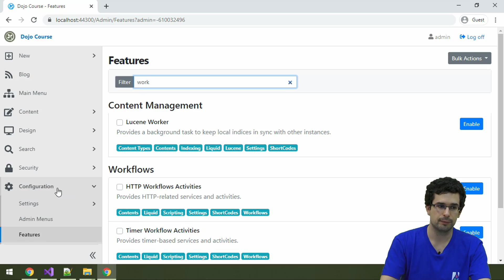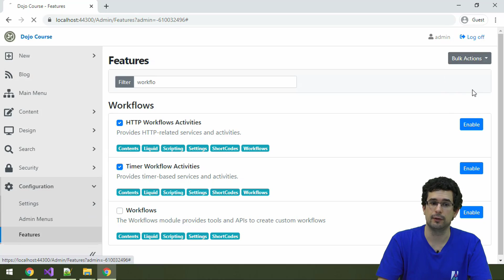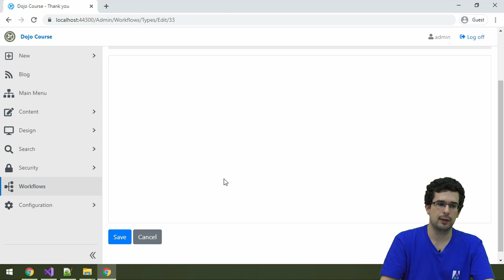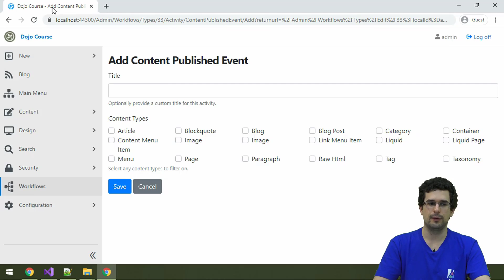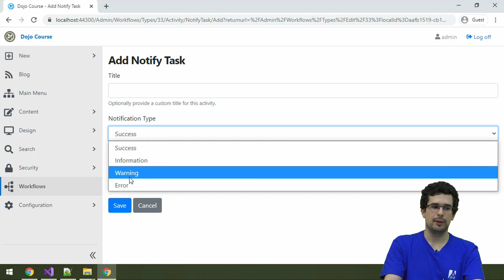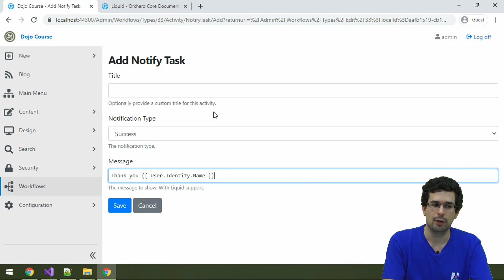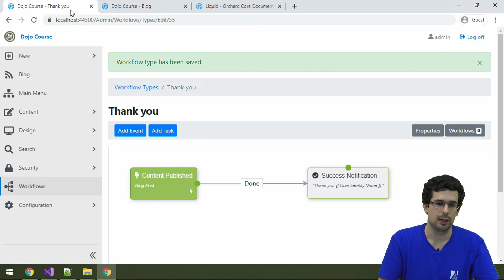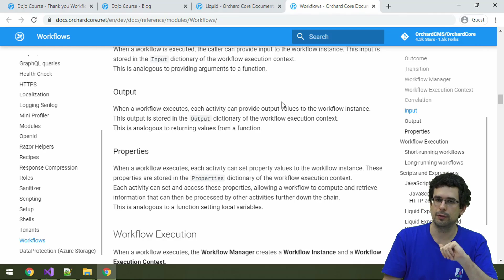Automating tasks in Orchard Core with Workflows and Liquid markup - Dojo Course 3 (12)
- Workflows, Task, and Events
- Creating a workflow
- What is Liquid?